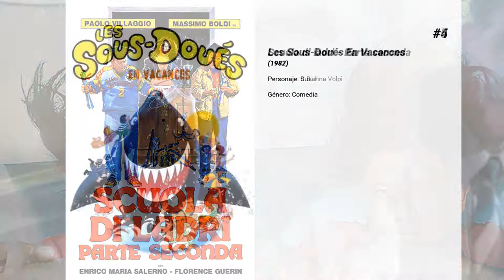Las mejores películas de Florence Guérin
Bienvenido a... ¡Las mejores películas de Florence Guérin! En nuestro canal encontrarás centerares de TOPS y rankings de las mejores películas de todos los géneros, actores y nacionalidades.

5. Scuola di ladri - Parte seconda

4. Les Sous-Doués En Vacances

3. Montecarlo Gran Casinò

2. Los depredadores de la noche
Un reputado cirujano concentra todos sus esfuerzos para recomponer el destrozado rostro de su hermana. Para ello, raptará a bellas modelos para utilizar su hermoso rostro

1. Le Cœur en braille